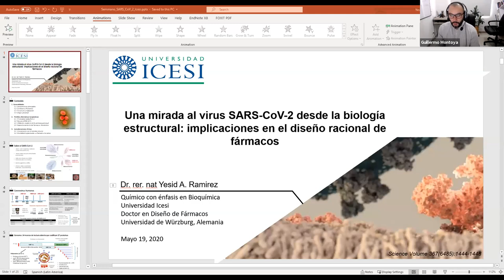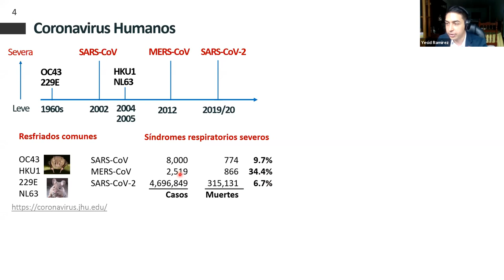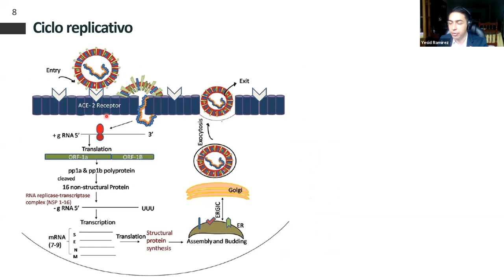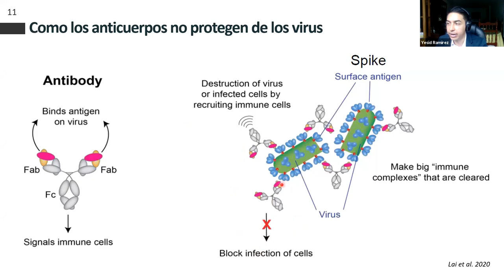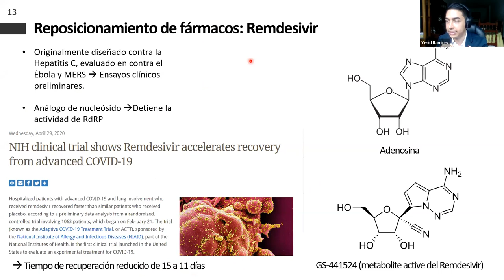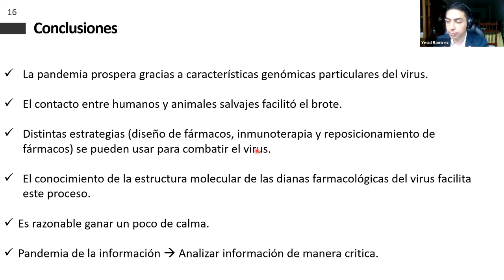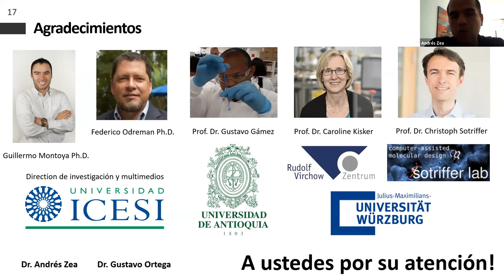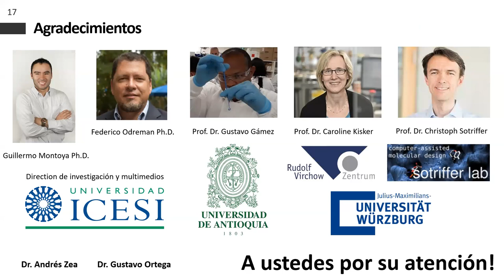Una mirada al virus SARS-CoV-2 desde la biología estructural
Una mirada al virus SAR-CoV-2 desde la biología estructural: implicaciones en el diseño estructural de fármacos